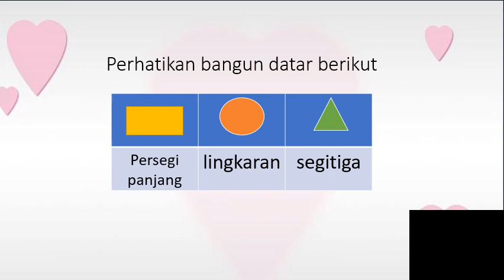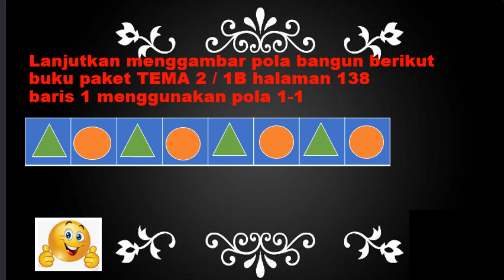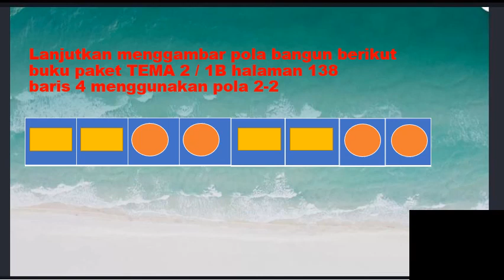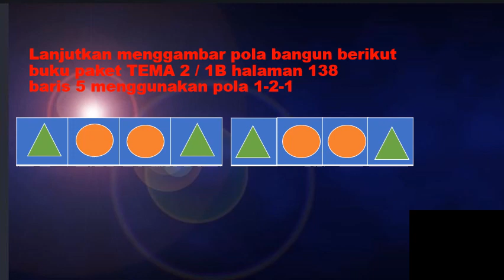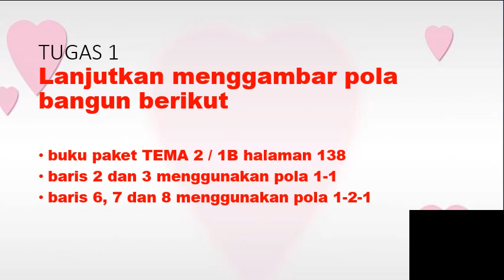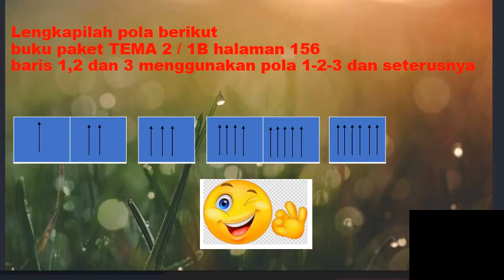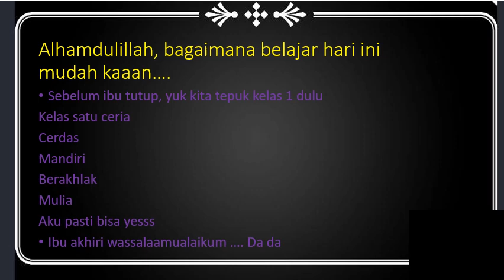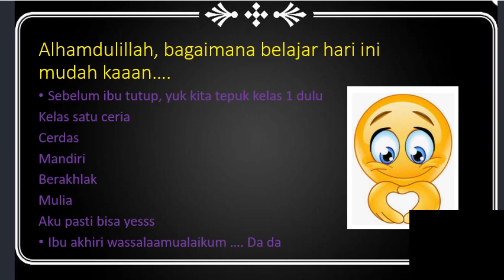Video pembelajaran pola bilangan kelas 1 edisi 1, by Nur Khasanah